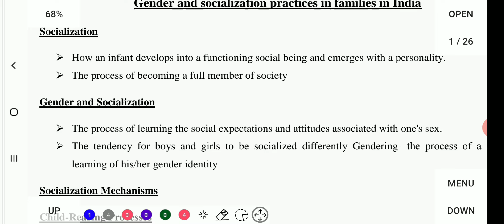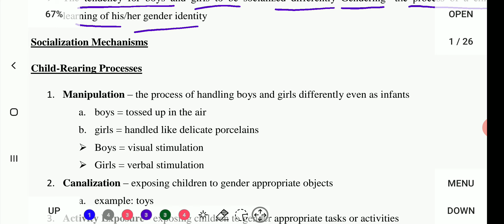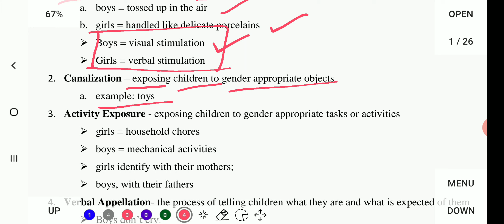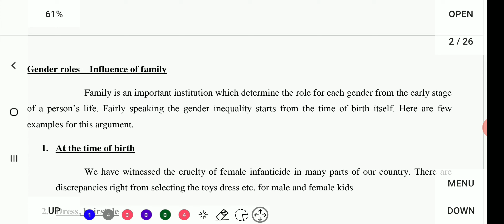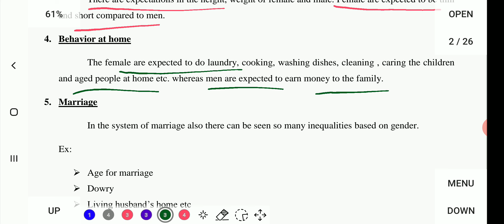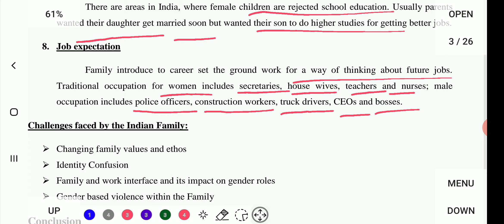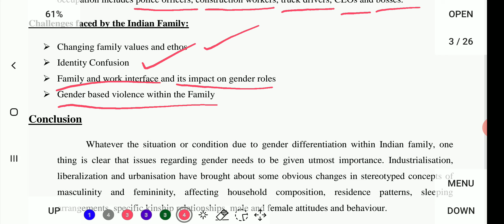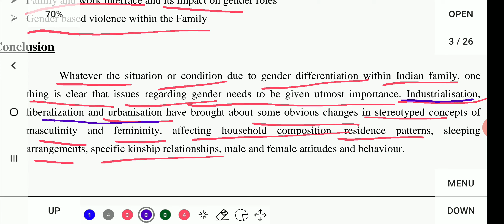Gender and Socialisation in families... B.Ed 2nd year in Tamil.. 👍😊 Gender, School and Society